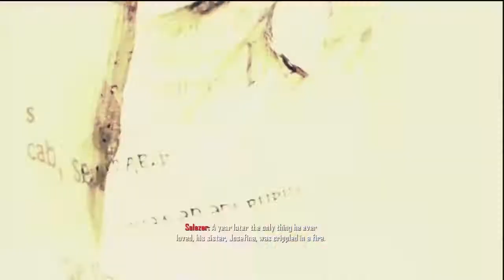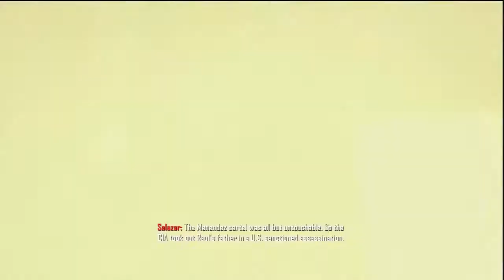Call of Duty: Black Ops II Playthrough )Campaign Part 3(